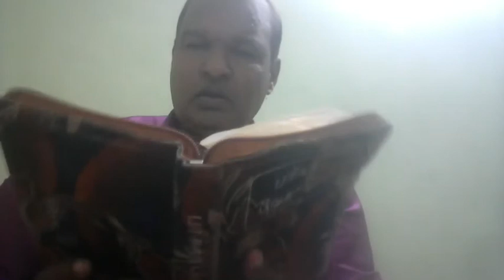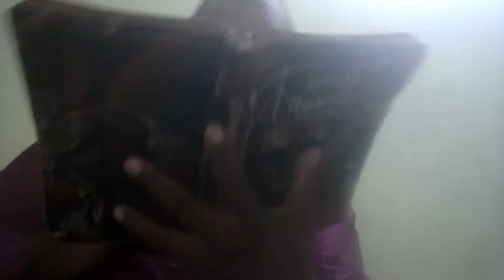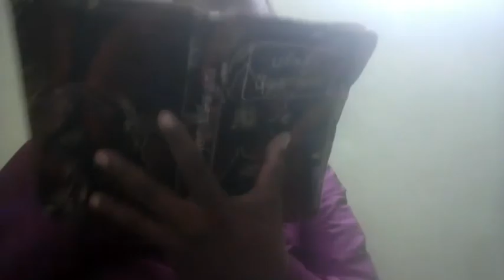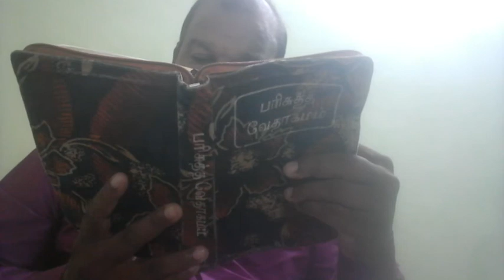பைத்தியமானவைகளை தேவன் தெரிந்துகொண்டார்.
Thomas Thulasiraman.
Madurai India.
Visit. Facebook
Thulasiraman Thomas.